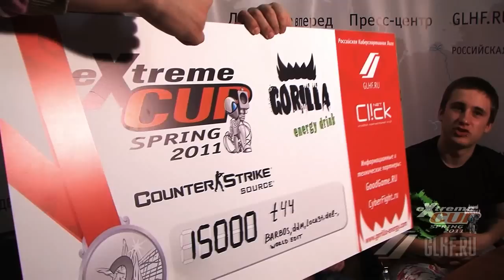Gorilla lan clip (27.03.11) by Dinamique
READ DESC
Hello youtube!!!
I tried to make video with style which want to see much my subscribers.
Clean edit, not overedited. new colors, songs.

This clip about lan event (Gorilla lan cup)